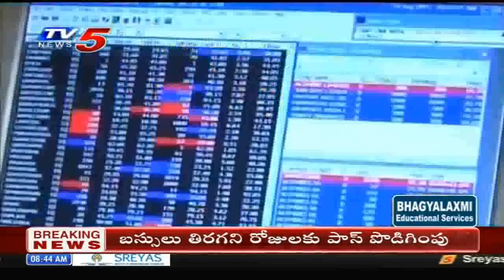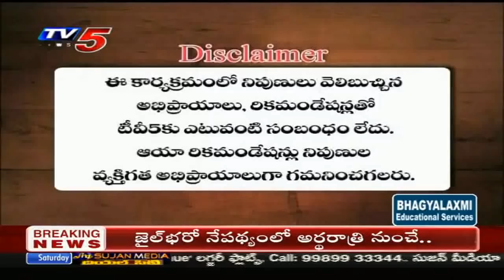31st October 2020 TV5 News Business Weekend | TV5 Money